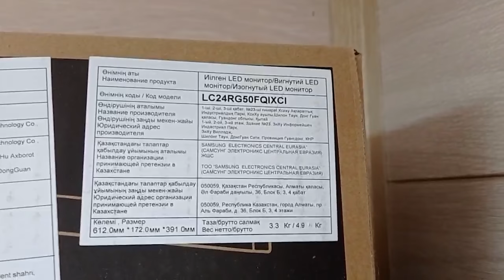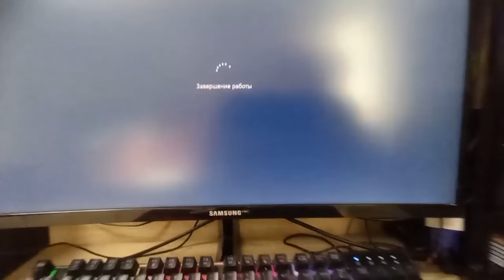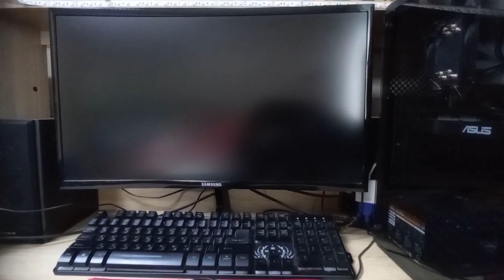Новый монитор Samsung Odyssey LC24RG50F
Соц. Сети:
Группа в ВК:
Прочее: Ping,120,стример,samsung,C24RG50FQI,LC24RG50FQIXCI,50FQI,монитор,игровой монитор,монитор samsung,144,144 герц,144 гц,монитор 144 гц,144 фпс,60 фпс,герцовка,обзор,обзор монитора,обзор на монитор,самсунг,монитор самсунг,Samsung Odyssey,samsung odyssey,samsung odyssey g9,samsung odyssey g7,samsung odyssey g7 review,монитор для игр